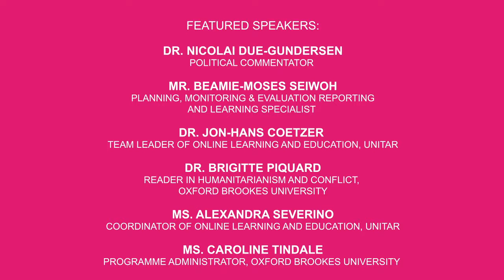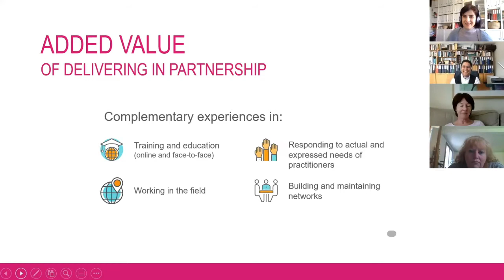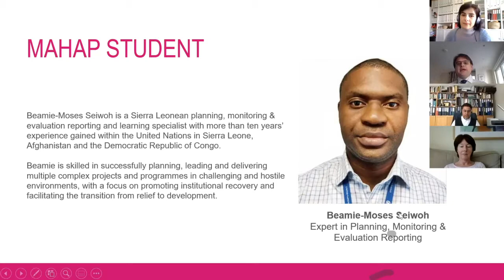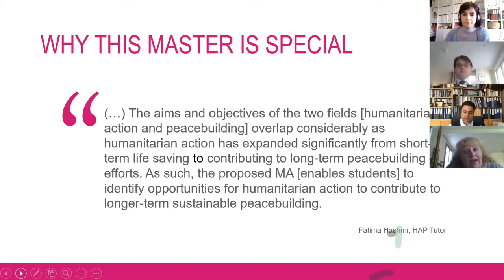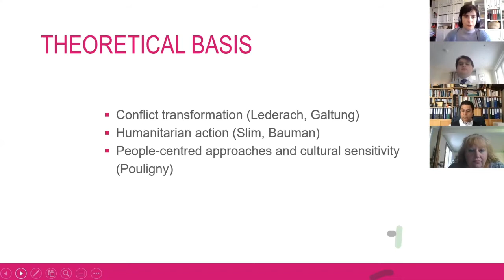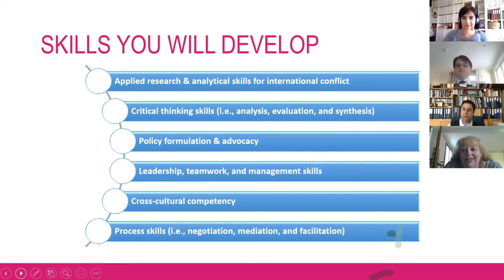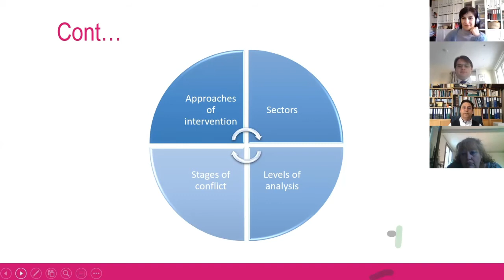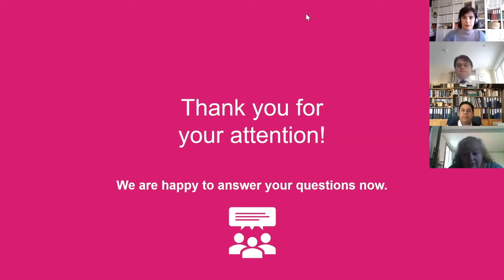Skills Needed to Effectively Deploy Humanitarian & Development Coordination in a World in Transition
A part of the open webinar series on conflict, peace and security. The webinar aims to explore different aspects of humanitarian and development cooperation and work, especially in light of the recent COVID-19 outbreak, and features contributions from Dr. Nicolai Due-Gundersen, Political Commentator, Mr. Beamie-Moses Seiwoh, Planning, Monitoring & Evaluation Reporting and Learning Specialist, as well as experts from UNITAR and Oxford Brookes University.

Note: The opinions expressed in the webinar are those of the speakers and do not necessarily reflect the official position of UNITAR.